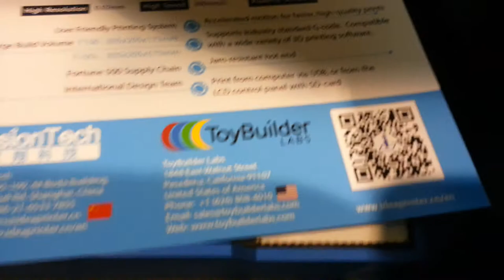T-Rex skull print at CES2015. 16" tall - 51 hours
We fired up a T-rex skull at CES on the ideaPrinter F100L. The machine printed continuously for 51 hours and 21 minutes!